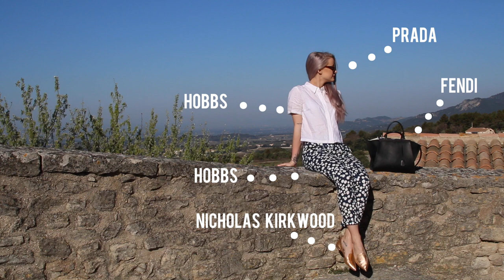Little French Lookbook | Inthefrow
Join me in Crillon Le Brave for a short weekend and a quick, tiny lookbook of my spring outfits!

Outfit 1
ASOS White Jeans
H&M Plimsolls: similar
Fendi Handbag
Prada Sunglasses
Nixon Kensington Watch

Nicholas Kirkwood Flats
Fendi Handbag
Prada Sunglasses
Nixon Kensington Watch

Outfit 3
ASOS White Blouse
Topshop Jeans
Nicholas Kirkwood Flats
Fendi Handbag
Prada Sunglasses
Nixon Kensington Watch

Outfit 4
Nana Judy Cosmo Dress
Chloe Boots
Fendi Handbag
Prada Sunglasses
Nixon Kensington Watch

Send me lovely letters❤
Victoria,
Gleam
96 Leonard St,
London,
EC2A 4RH

Thankyou to the awesome music from Melvv!!
Go check him out as his music is actually amazing!

FAQ's

Q: How do you dye your hair that colour? What shade is it?
A: I have my hair dyed in a salon with a blend that my hairdresser puts together. I am naturally a dark blonde and the hair has to be bleached.

A: I am from the North West of England, currently living in London!

A: Until recently I was a University Lecturer in Fashion Retail at the University of Manchester, but as of 2015 I am a full time blogger and youtuber :)

Q: What does Inthefrow mean?
A: Inthefrow is a shortening of 'In the Front Row.' It was a name I chose for my blog when I started it, inspired by an Alanis Morrissette song called Front Row, and the connotations with fashion.

A: I film my videos with the Canon 70D and my vlogs with the Panasonic Lumix GF6

Q: How did you design your video intro?